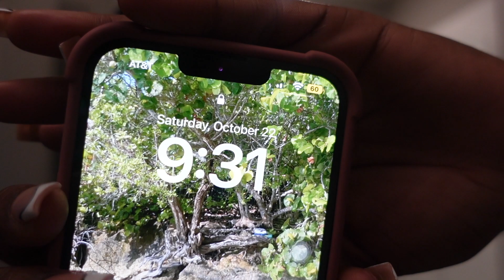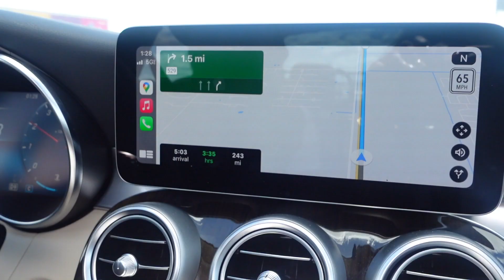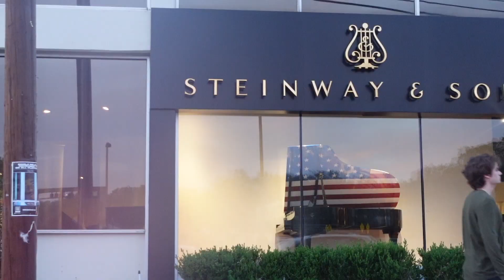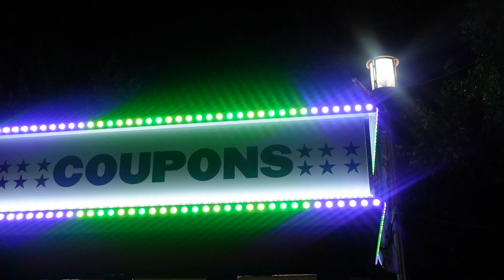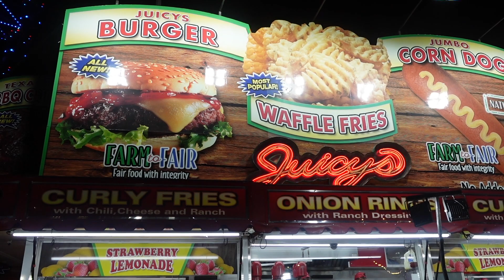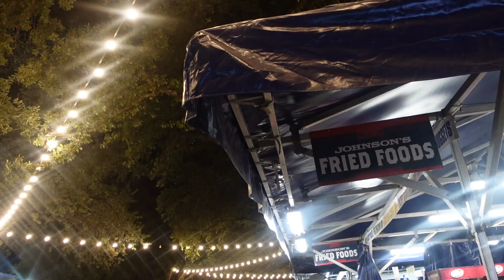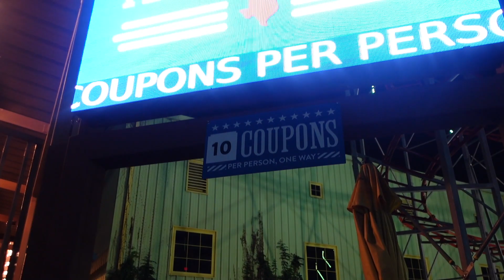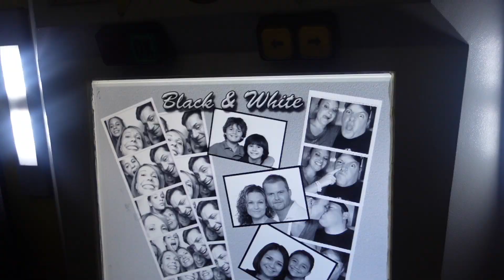SPEND THE DAY WITH ME | Mini ASMR Wig Install, Road Trip to Dallas, Visiting the State Fair & More !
Hey girlies, sorry I've been gone a while but my computer had stopped working and that delayed my uploads then ya girl started school but Im back on my grind and in my element and ready to tell you all about school and what's been happening anywho I hope you enjoyed today's video 🖤

Wig In The Video

                                                    ♡ FAQ♡

•Age :23
•Ethnicity: Jamaican
•Camera : SONY ZV1

xoxo Bri